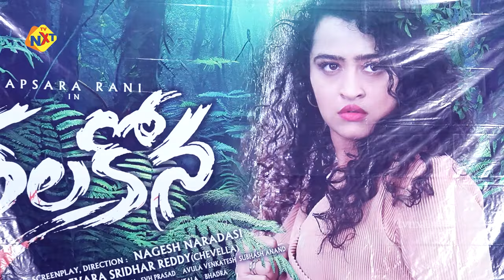Apsara Ranis "Thalakona" Movie Trailer Launch by RamGopal Varma | RGV | Ajay Ghosh | TVNXT Hotshot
Watch to Apsara Ranis "Thalakona" Movie Trailer Launch by RamGopal Varma | RGV | Ajay Ghosh | TVNXT Hotshot